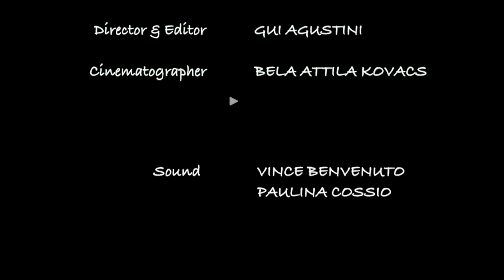The Movie Star - Short Scene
A new comedy by Gui Agustini and PowerCouple Productions
Starring Gui Agustini and Lina Maya

Producers: Gui Agustini and Christina Jolie Breza
DP & Associate Producer: Bela Attila Kovacs
Writer: Chris Levine
AC: Hannah Mayo
AD: Christina Jolie Breza
Sound: Paulina Cossio & Vince Benvenuto
Art Designer: Junior Paixao
Music by: "Funny Quirky Comedy by Redafs.com & Sugar Zone by Silent Partner
Special Thanks: Patrick Hamilton